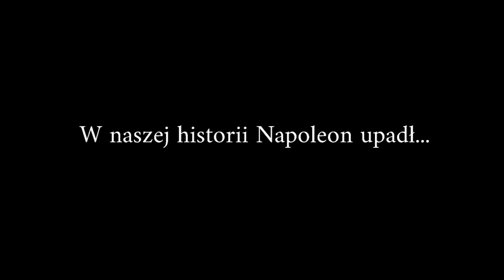Alternatywna Historia Europy 1800 #1 Koalicja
▪Witam Cię w pierwszym odcinku z serii Alternatywna Historia Europy 1800,

▪Film Nie ma na celu propagowania czegokolwiek i został stworzony jedynie w celu rozrwykowym,

▪Pod moimi filmami zabronione jest sub za sub,

▪Masz prawo do krytykowania filmu , lecz nie zmieniaj tego w hejt,

▪Nie obrażaj mnie , widzów , kogokolwiek,

▪Oglądasz : Alternatywna Historia Europy 1800 #1 "Koalicja",

▪Muzyka:
Nie mam :(